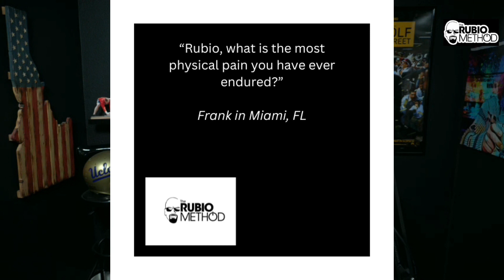The Rubio Method - Episode 42 - Danielle Aime "You are You and You Need to be You!"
The Rubio Method is a light-hearted and funny show on mens' health, led by Chris Rubio . You are going to love the stories that Rubio tells and the way in which he tells them, all while learning about being a more healthy overall man.

The guest on this episode is Danielle Aime. Danielle is an Intuitive Growth Mentor that does authenticity coaching for higher achievers. She is all about helping you break free, find your true purpose, and create an amazing life. She believes that when you unlock your full potential, you can live a life that’s raw, real and unapologetically YOU.

This show starts with A Minute with Monaghan that covers THREE WAYS TO COMMUNICATE THROUGH CONFLICT WITH A FRIEND and then moves into email questions sent into . Questions talk about another Rubio food story from his time at UCLA, then someone asks why Rubio is bad with names and concludes with asking Rubio what is the most severe pain Rubio has endured in his life.

Dr. Conor Hogan sends in a video from Ireland about a new study that shows more demanding jobs show an increase in dementia over time.

The interview portion of the show with Danielle Aime is electric with tons of passion and energy from Rubio and Danielle. She does an excellent job of discussing her incredible job and how she helps men and women of all ages.

After hearing Danielle, you will be ready to check out DanielleAime.com and get her coaching started ASAP!

You can also listen/watch at.